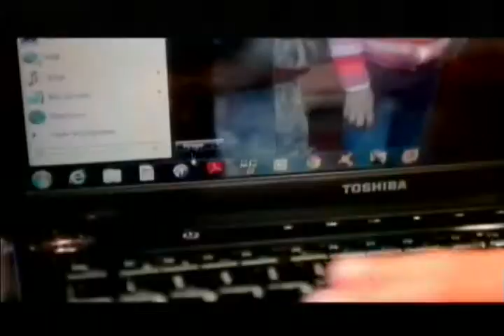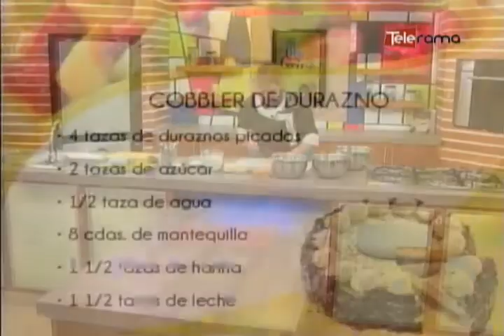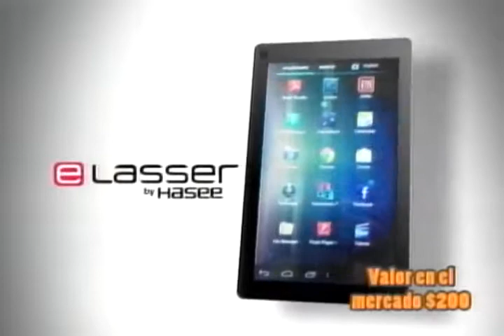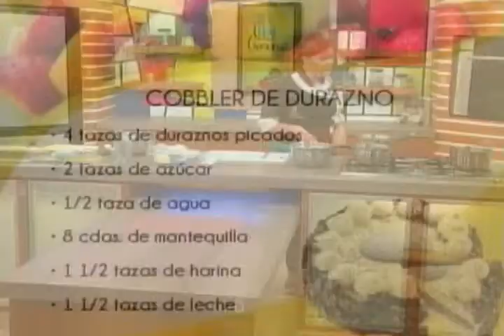Cobbler de durazno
Ingredientes:
4 tazas de melocotones en rodajas
2 tazas de azúcar
1/2 taza de agua
8 cucharadas de mantequilla
1 1/2 tazas de harina leudante
1 1/2 tazas de leche
4 cdas de azúcar
6 cdas de harina
4 cdas de mantequilla derretida
Canela en polvo
Helado de vainilla para decorar

Preparación:

Precaliente el horno a 350 grados F.
Combine los duraznos, 1 taza de azúcar y el agua en una cacerola y mezcle bien. Lleve a ebullición y cocine a fuego lento durante 10 minutos. Retire del fuego.
Mezcle harina, azúcar mantequilla derretida y canela, cortar con dos cuchillos para formar una arena.
Ponga la mantequilla en un molde para hornear de 3 cuartos y coloque en el horno para fundir.
Mezcle 1 taza de azúcar, harina, y la leche lentamente para evitar la aglutinación. Vierta la mezcla sobre la mantequilla derretida. Ponga una buena cucharada de la fruta en la parte superior, viertasuavemente en almíbar. Cubra con la arena de canela y hornee durante 30 a 45 minutos.
Sirva caliente con helado de vainilla.